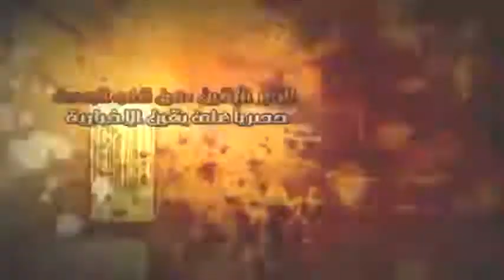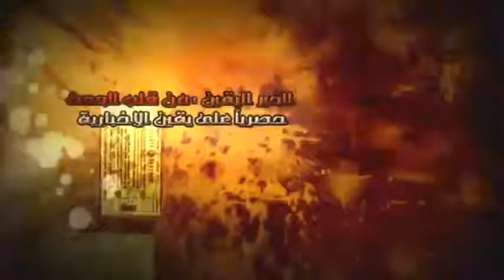انسحاب الوفدالكردي وبعض القوي الثورية من مؤتنر المعارضه السورية